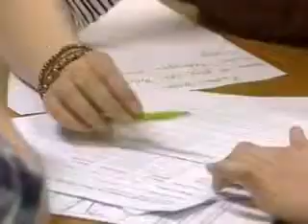Dunedin young people out in force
Young people of Dunedin are out in force, volunteering their time and skills to help others in the community this holiday season. They say giving up their holidays to help others is a worthwhile experience. And although the week of activities isn't over yet, some have already decided to come back for more.